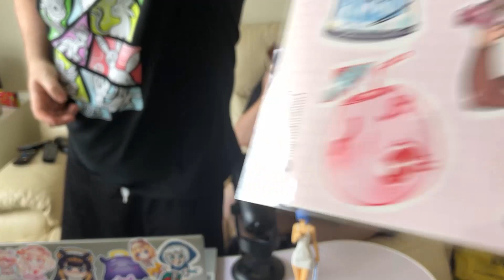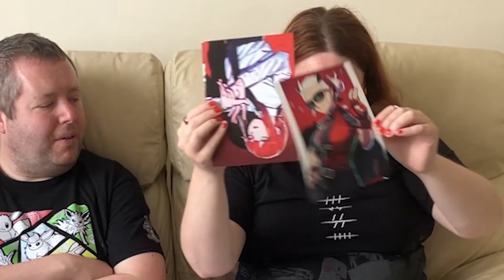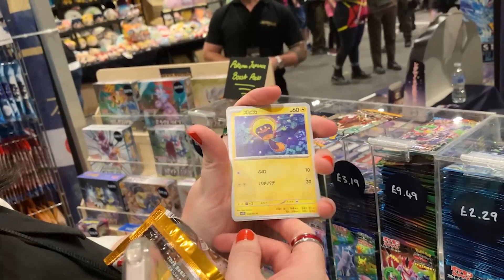Mcm comic con may 2023 review Anime in the uk 28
What did we think of mcm comic con today Timothy and rebecca tell you the many highs and lows